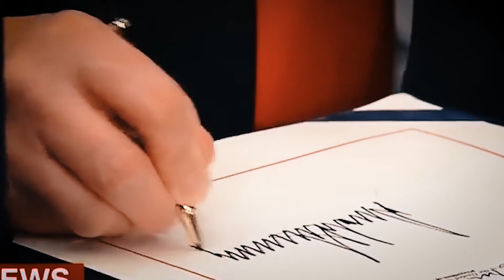NDAA: Strengthening Our Military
Senate Republicans, House Republicans, and the White House are committed to ensuring that our military has the resources it needs to combat threats to America.